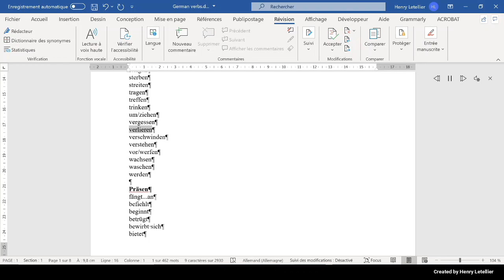verschwinden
This is the Microsoft Hedda voice that is reading the word verschwinden